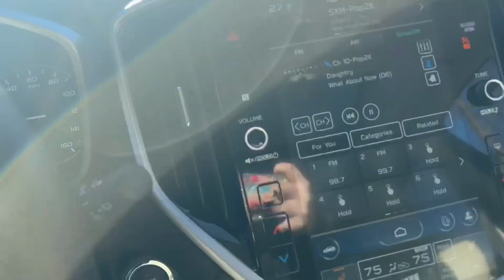2023 Subaru Ascent Limited!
Travel and get lost in beautiful places in this new 2023 Subaru Ascent Limited! 🏔